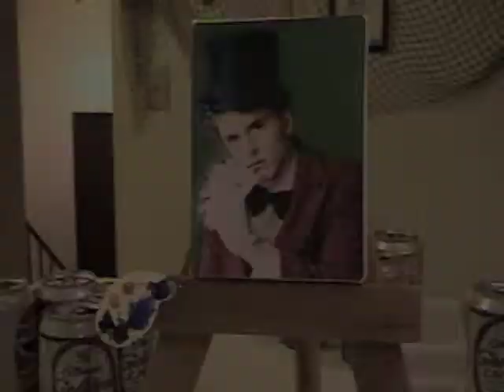Señor Escobar the Artist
Señor Escobar shows us his artistic abilities and paints Paul as a magician.